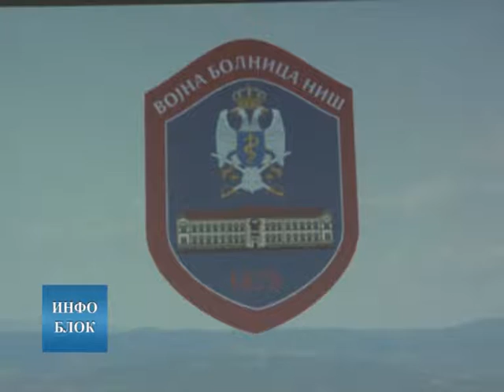Обележен Дан Војне болнице Ниш